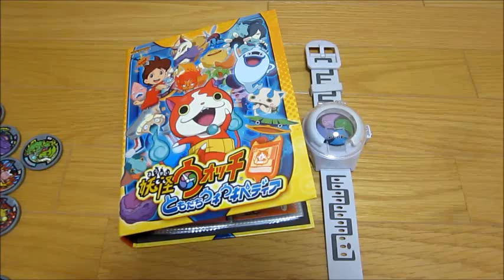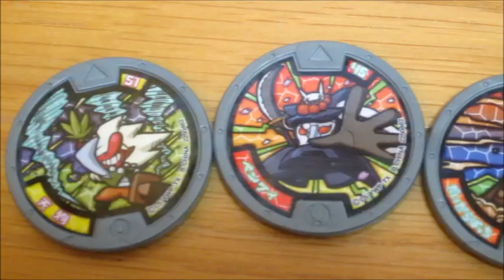妖怪ウォッチ 妖怪メダル『 ゴルニャン そうじゃないよ！言い過ぎた（笑）』